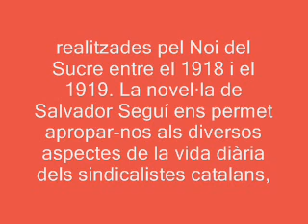Escola de rebel·lia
Llibre recomenat